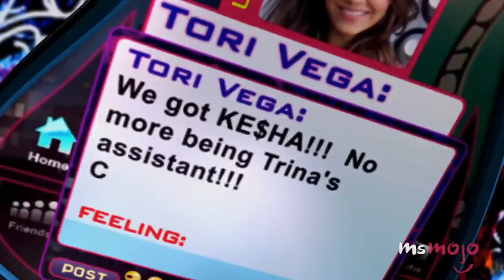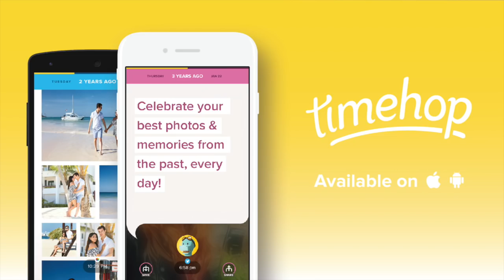Top 10 Stars You Forgot Appeared on Nickelodeon Shows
These are the Top 10 Stars You Forgot Appeared on Nickelodeon Shows! Whether it was one of their first roles or they were making a surprise cameo, these famous celebrities all made an appearance.For this list, we are only counting guest appearances and not looking at lead actors. Who did you forget appeared on the network?